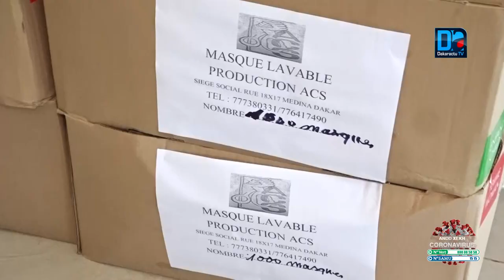Covid-19/Reprise des cours : Le ministre Dame Diop offre 300 000 masques de protection et des lavoi